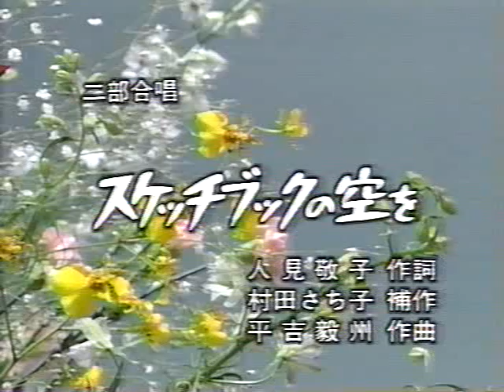スケッチブックの空を 初演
平成5年度（第60回）のNコン（NHK全国学校音楽コンクール）の
小学校の部課題曲、「スケッチブックの空を」の初演です。
（「課題曲を歌おう」より。）

音・映像共、あまりよくありません。すみません。